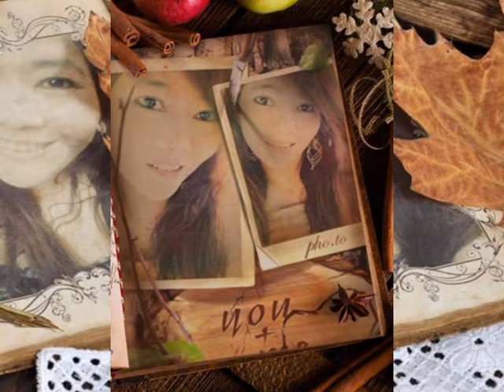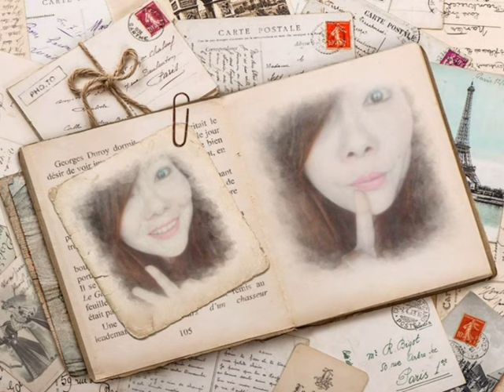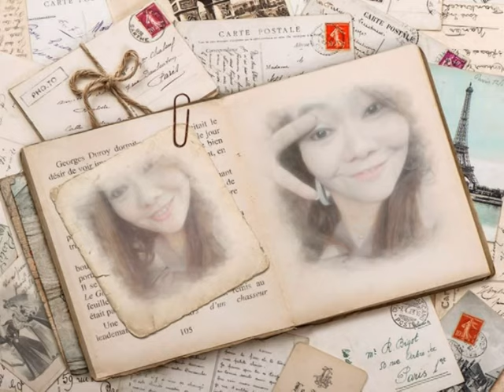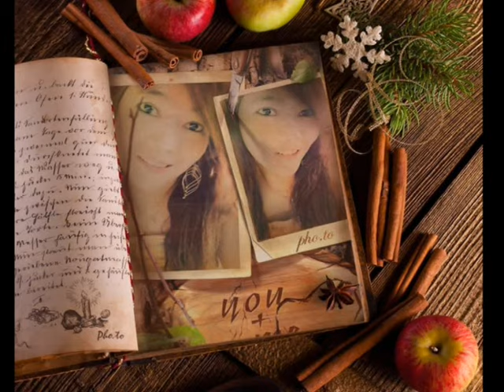ให้ฉันดูแลเธอ ใหม่ เจริญปุระ กุ๊กไก่ ยศวดี อัพยูทูบ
ให้ฉันดูแลเธอรักเธอได้ไหม ให้ฉันเป็นเพื่อนเธอเมื่อเธอเหงาใจ  ไม่ต้องกลัว ฉันไม่ไปไหน จะไม่ทำให้เธอเจ็บอีกเหมือนเคย จะดูแลอย่างดี